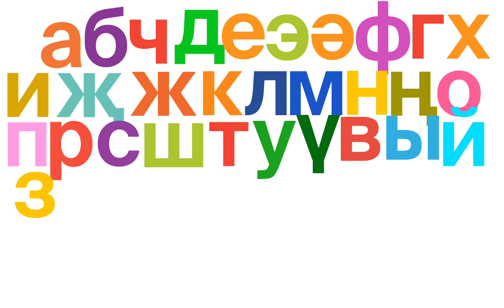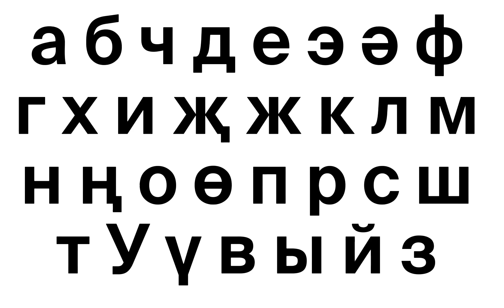Cyrillic Turkmen Alphabet Song (Reboot)